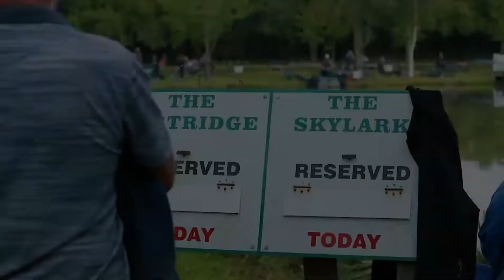Tackling Minds At The Fishing Association’s Super Cup Final. Fishing and Mental Health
Fishing and Mental Health
Angling and Mental health
Fishing Mental Health and Wellbeing
Fishing Anxiety
Fishing depression